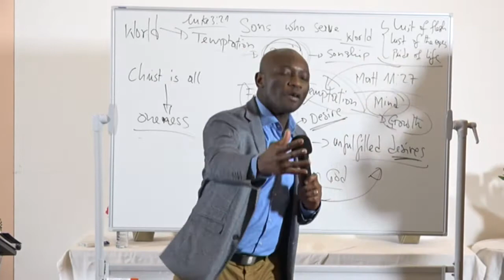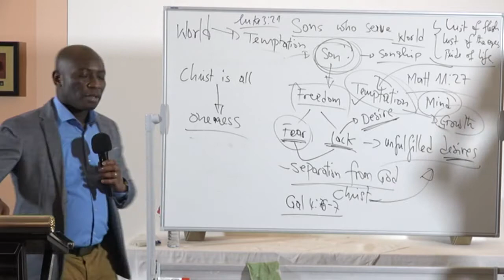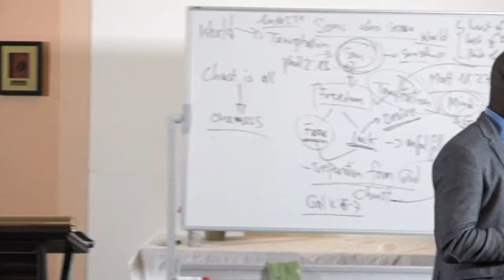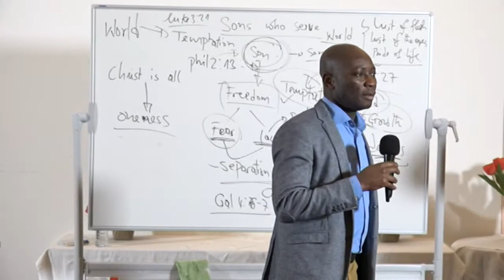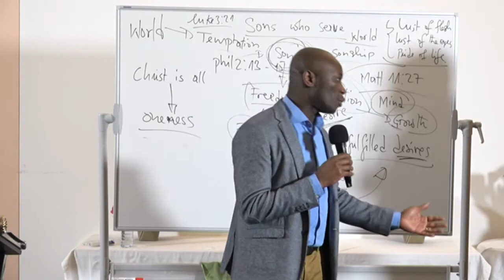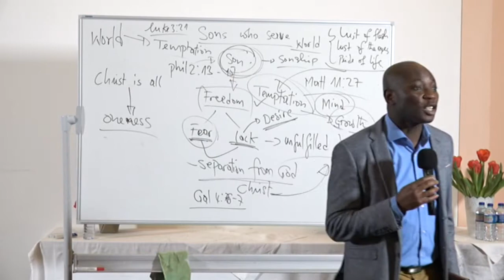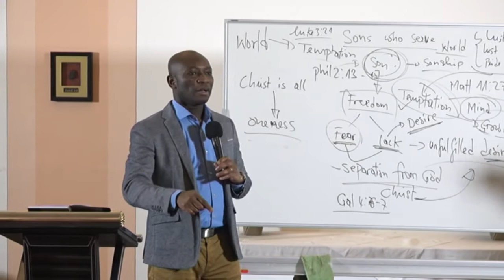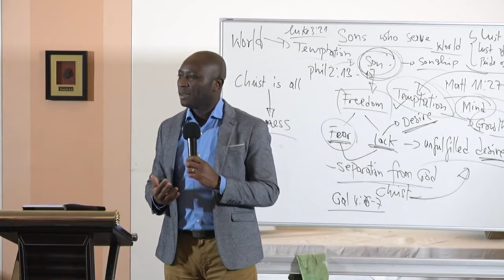Sons who serve - Day I - Part III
The consciousness of the son in this world I